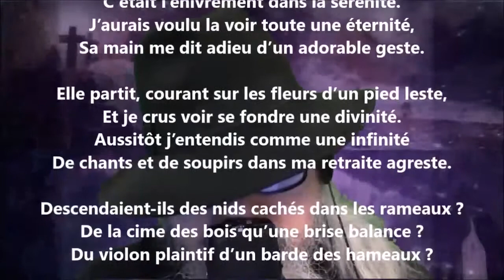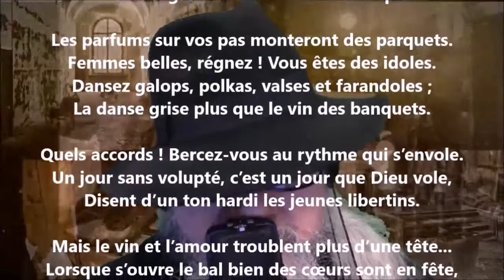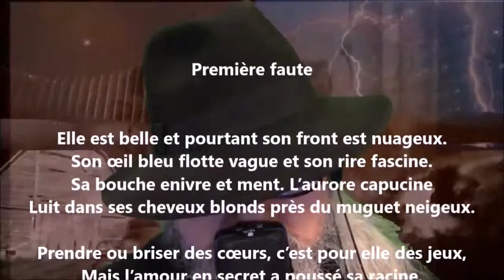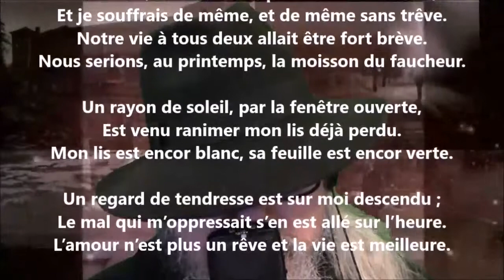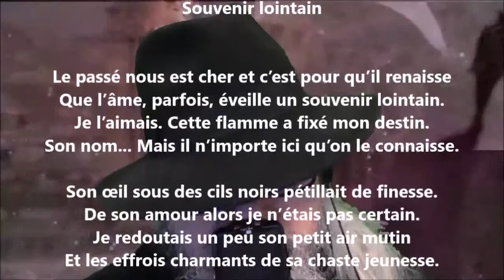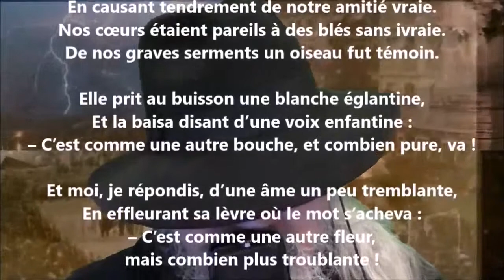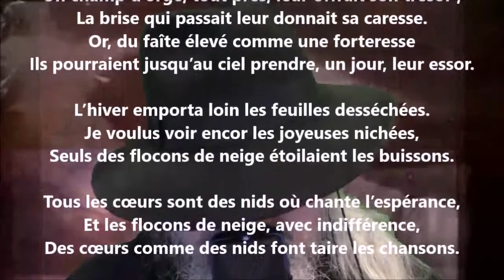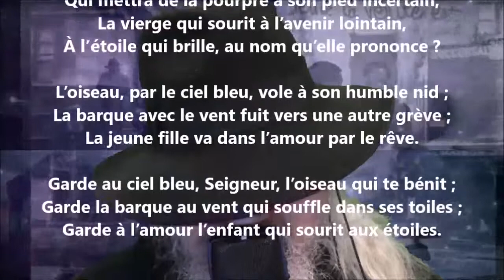Souffle d’amour - Pamphile Le May lu par Yvon Jean